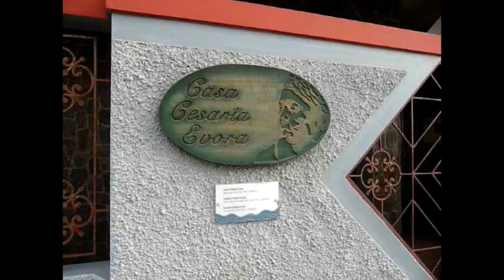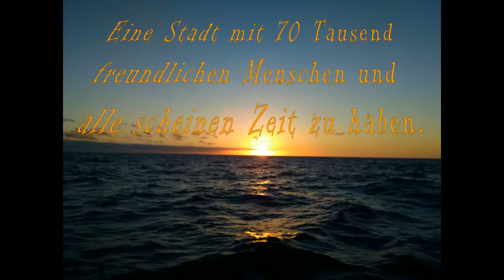Ankunft in Mindelo, Kap Verden - SV HIERBABUENA Ep. 9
Ein erster Eindruck von Mindelo. Die Menschen hier sind eher etwas scheu, aber dann sehr freundlich und hilfsbereit. Der Verkehr hier entspricht in etwa der Lebensart, so zwischen 20 und 40 kmh. Guter Ort zum 'abe fahre'.